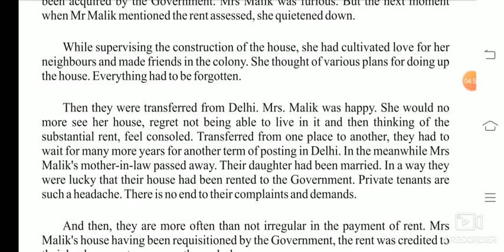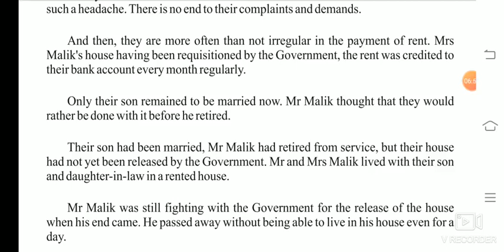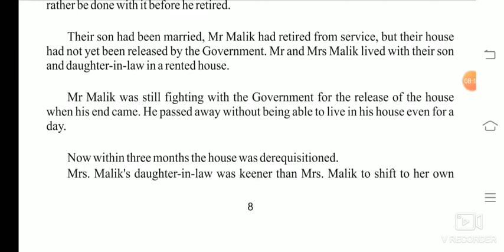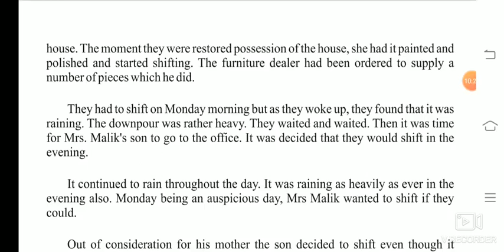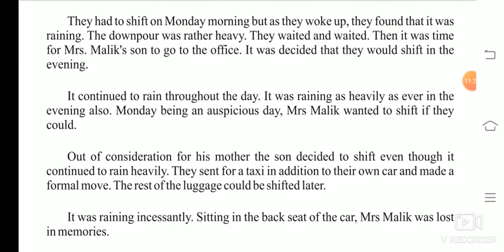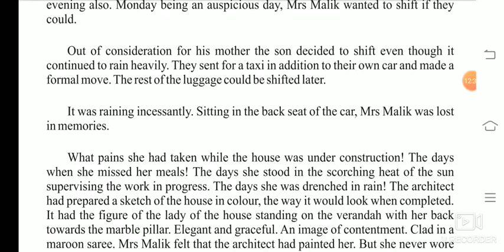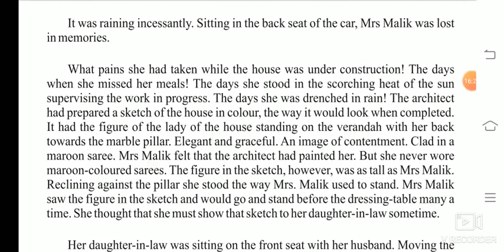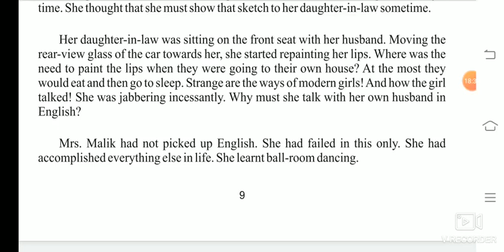12 Oct. 2020 Class-12 English Lesson-2 The Room 8' × 10' Part-2